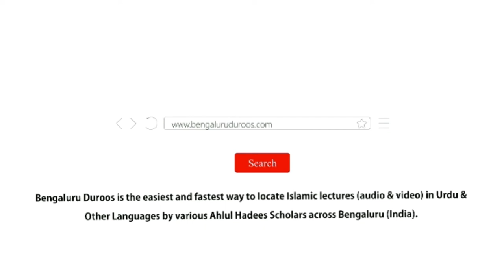09. Dil Ki Be-Niyazi Asal Maldari Hai! By Shaykh Sabir Ali Umri Aliavi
Series : EMAAN AUR AMAL || A beneficial series of short lectures in Urdu.
Topic : Dil Ki Be-Niyazi Asal Maldari Hai!

٠٠٠٠٠٠٠٠٠٠٠٠٠٠٠٠٠٠٠٠٠٠٠٠٠٠٠٠٠٠٠٠٠٠٠٠٠٠٠٠